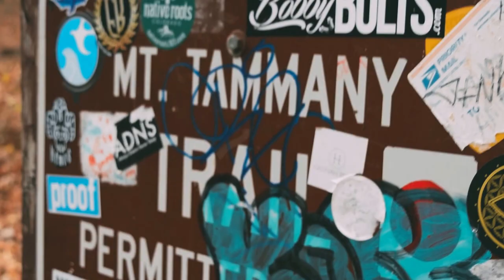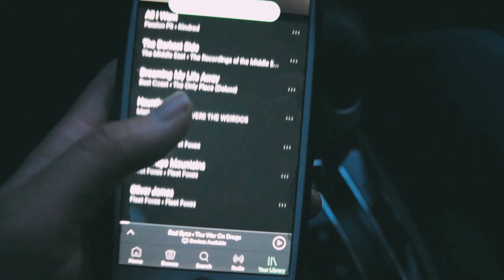Mount Tammany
Mount Tammany in Columbia, NJ
Color graded with Agfa Vista 100++, VSCO Film 05 in Adobe Lightroom